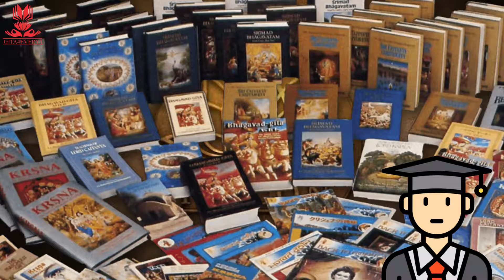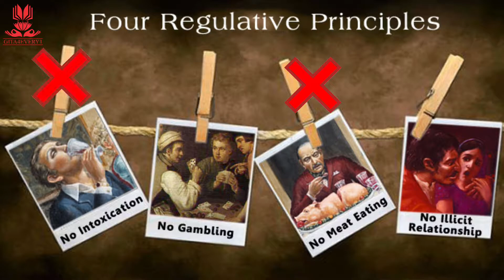Session-5 What ISKCON Can Give Me? 😃🤩 || Gita4every1 Club || HG Sauri Chaitanya Prabhu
No Ads 😍🤗💕